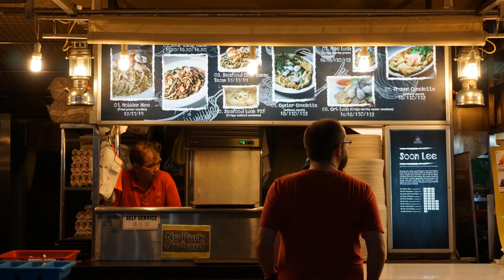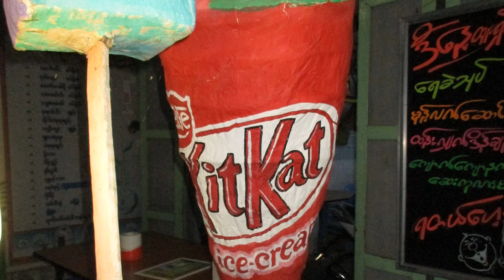Low Hanging Fruit